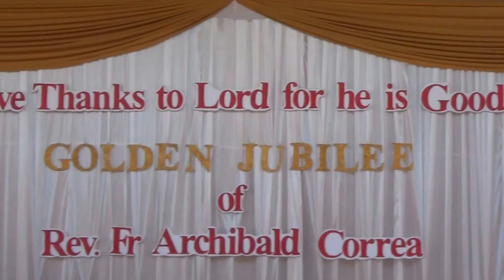Rev. Fr Archibald Correa's 50 years of Priesthood celebration उत्सव, Dec 2015